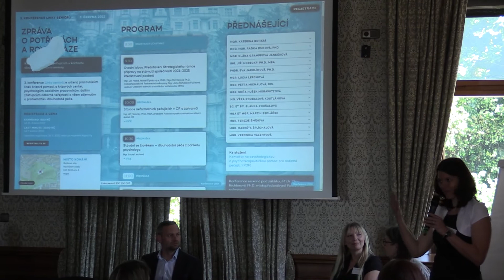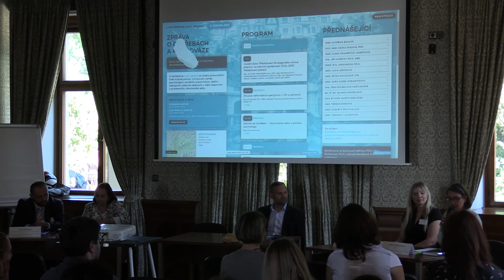Konference krize u pečujících - Zahájení